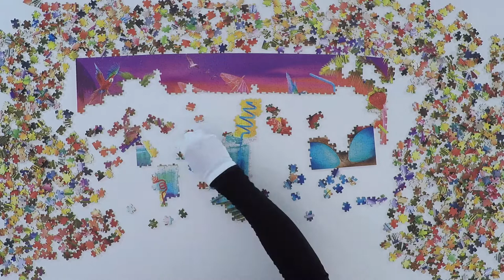Jigsaw Puzzle TIME LAPSE - 1500 Pieces - Happy Hour [Buffalo]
I hope you enjoy the time-lapse of this 1500 piece jigsaw puzzle titled Happy Hour 2. It features some very colorful and tasty adult beverages!!

Time to Complete: 7 hrs 29 mins

Puzzle Brand: Buffalo